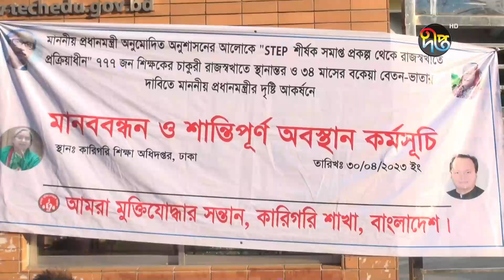৩৪ মাসের বকেয়া বেতন ভাতার দাবিতে পলিটেকনিকের ৭৭৭ শিক্ষকের অবস্থান কর্মসূচি | Teacher | Deepto News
৩৪ মাসের বকেয়া বেতন ভাতার দাবিতে পলিটেকনিকের ৭৭৭ শিক্ষকের অবস্থান কর্মসূচি

Address:
Deepto TV
7/A/GA Tejgaon Industrial Area,